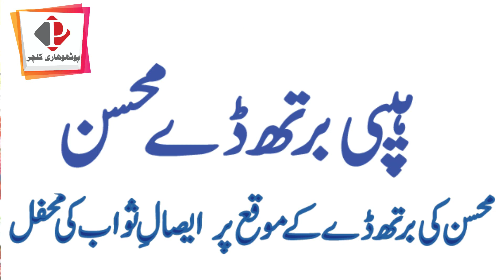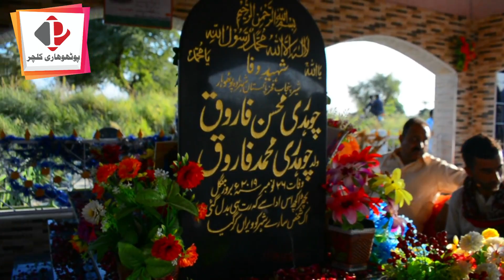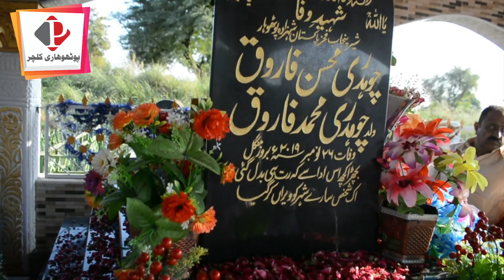Happy Birthday Ch Mohsin Farooq Samoot - Happy Birthday Chaudhary Mohsin Farooq Samoot Shaheed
Hppy_Birthday_Ch_Mohsin_Farooq_Samoot - ch mohsin farooq of samoot ki zaindagi ka akhri match. ch mohsin farooq of samoot ka kuch din pahle ka match 2019 | shooting volleyball.

happy birthday chaudhary mohsin farooq samoot king of volleyball fakhary pothohar 17.

happy birthday chaudhary mohsin farooq samoot shaheed |.

ch mohsin farooq samoot ki yad m chand ashair ..
ch mohsin farooq samoot shaheed ki yad m shair | mohsin samoot ala | aridianstars.

Ch mohsin farooq of samoot ki zaindagi ka.

Ch mohsin farooq of samoot ka kuch din.

Mohsin farooq of samoot ka kuch din pahle.

Happy birthday chaudhary mohsin farooq samoot.

Happy birthday chaudhary mohsin farooq samoot king.

Birthday chaudhary mohsin farooq samoot.

Player ch mohsain farooq samoot ki life.

Ch mohsin farooq samoot ke walid ka.

Ch mohsin farooq samoot shaheed ka gar.

Ch mohsin farooq samoot shaheed life story.

Ch mohsin farooq samoot ki yad bhot.

Ch mohsin farooq samoot shaheed ki yad.

Ch mohsin farooq samoot ki yad m.

Mohsin farooq samoot ki song par dance.

Mohsin farooq samoot ki dukh bhari dastan.

Mohsin farooq samoot shaheed ki yad m.